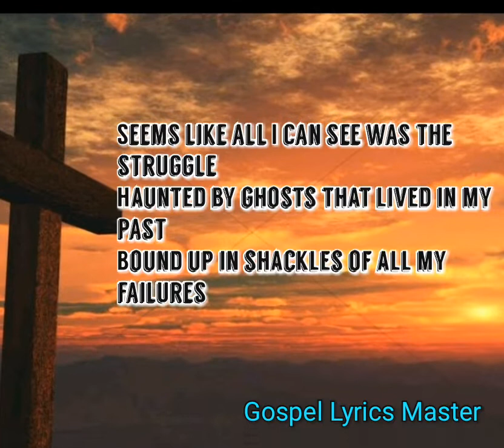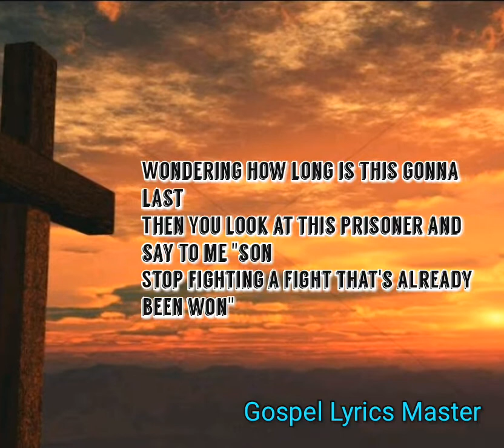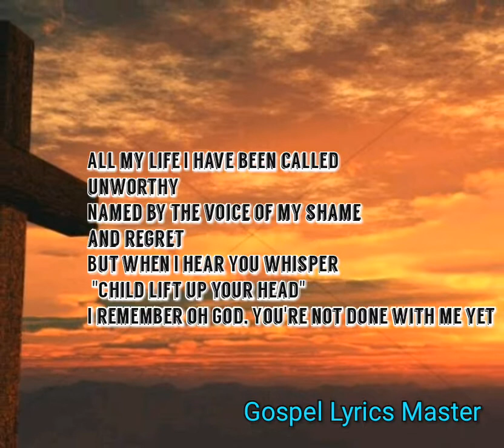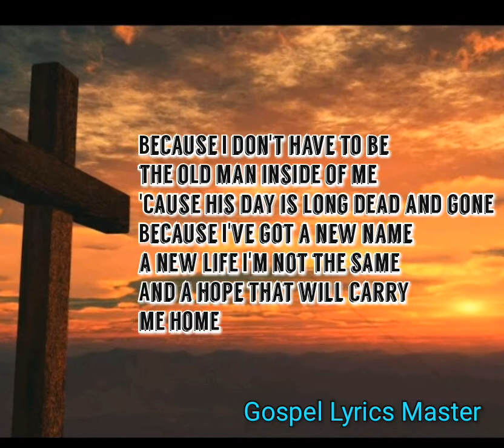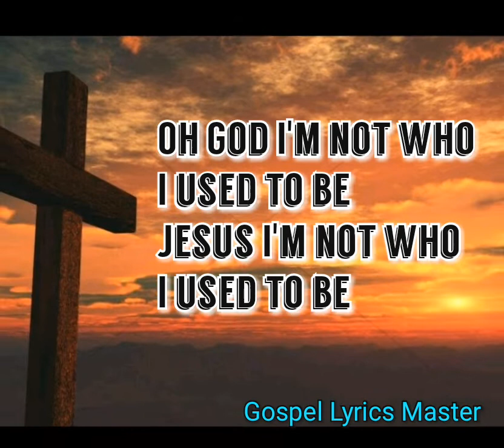Big Daddy Weave- Redeemed (Lyrics)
Big Daddy Weave is a contemporary Christian band composed of Mike Weaver, Jay Weaver, Joe Shirk, Jeremy Redmon, and Brian Beihl. They are signed to Fervent Records. The band members met in college while attending the University of Mobile.

Artist: Big Daddy Weave
Album: Love Come to Life
Released: 2012
Recorded: 2011–12
Label: Fervent/Curb
Genre: Christian/Gospel

(Lyrics)
Seems like all I can see was the struggle
Haunted by ghosts that lived in my past
Bound up in shackles of all my failures
Wondering how long is this gonna last
Then You look at this prisoner and say to me "son
Stop fighting a fight that's already been won"
I am redeemed, You set me free
So I'll shake off theses heavy chains
And wipe away every stain now I'm not who I used to be
I am redeemed
I'm redeemed
All my life I have been called unworthy
Named by the voice of my shame and regret
But when I hear You whisper, "Child lift up your head"
I remember oh God, You're not done with me yet
Because I don't have to be the old man inside of me
'Cause his day is long dead and gone
Because I've got a new name, a new life I'm not the same
And a hope that will carry me home
Oh God I'm not who I used to be
Jesus I'm not who I used to be
'Cause I am redeemed
Thank God, redeemed